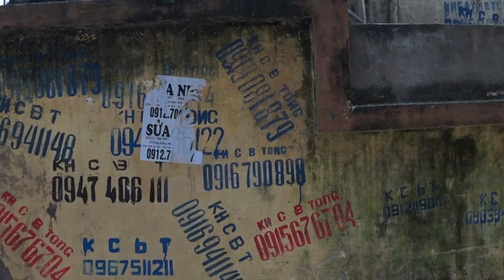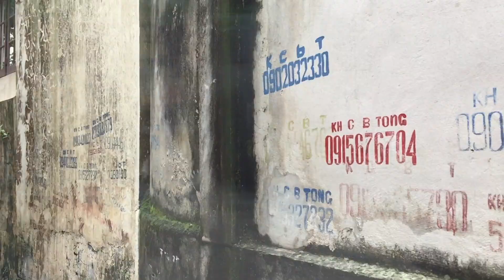Hanoi Vlog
I hope you guys enjoyed this video! I tried so many new things, such as masking transitions, speed ramping, color grading and more, and I really hope you liked it. Also, fun fact, about %90 of clips in this video were filmed within a 100 yard radius of my house. Once again, I really hope you enjoyed the video!

Music copyright stuff:
ford. - The (Evening) (feat. Sonn)
ford.